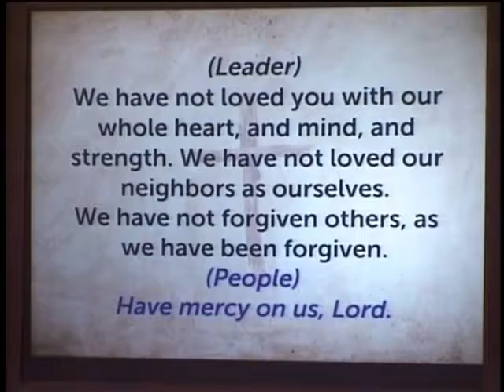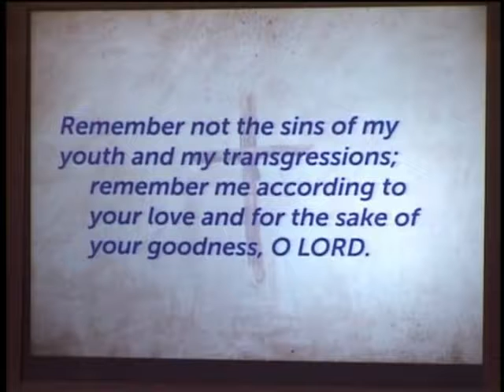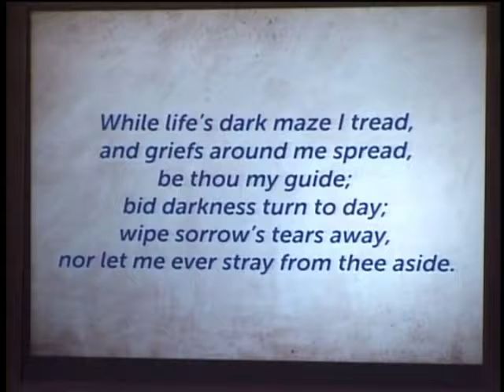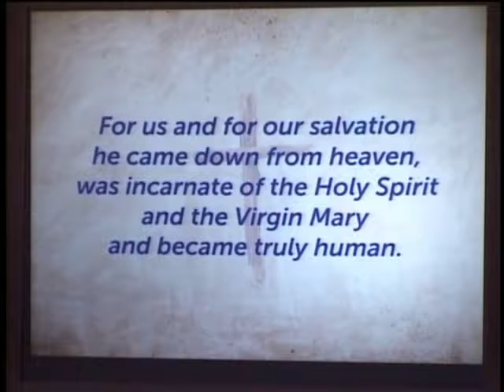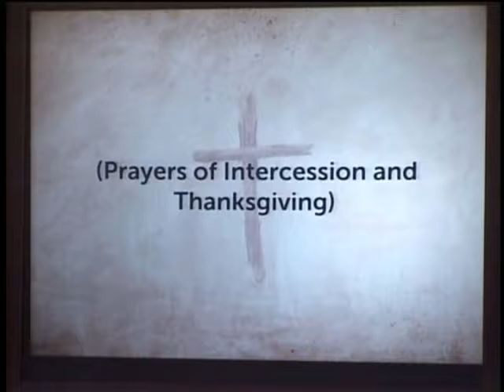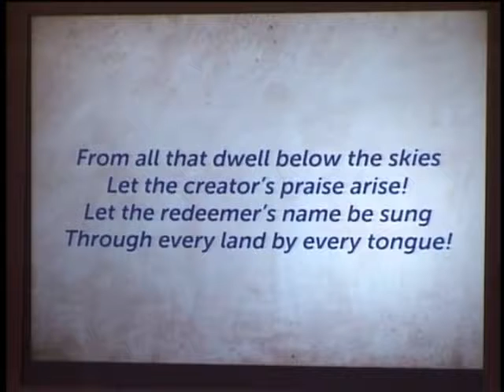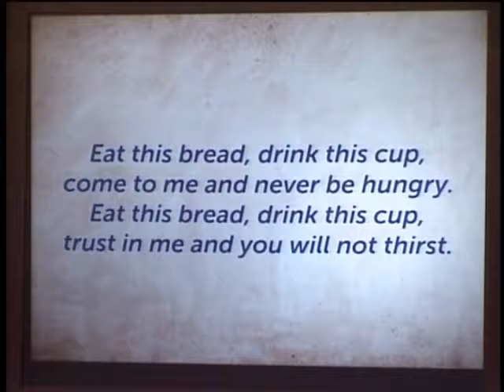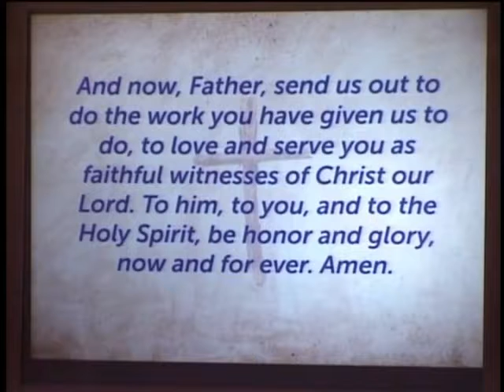The First Sunday in Lent @ Iona-Hope Episcopal Church - February 18, 2018